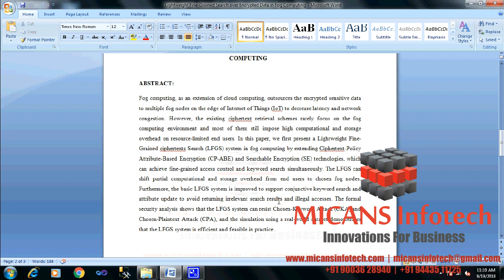LIGHTWEIGHT FINE GRAINED SEARCH OVER ENCRYPTED DATA- IEEE PROJECTS 2018